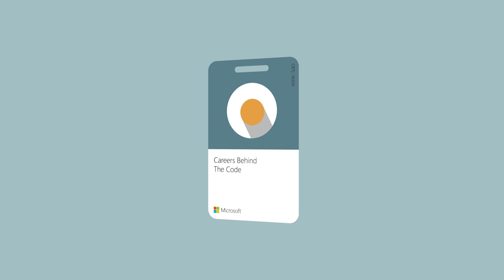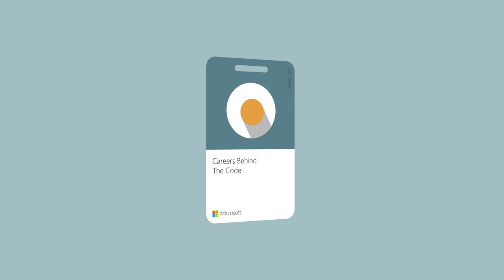Mission-driven careers with Amanda Silver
Join Amanda Silver, our first PM guest to learn more about how she accelerated her career with customer understanding and how she harnesses a sense of mission to stay motivated to achieve more.
[1:08] - Amanda's roles through the years
[3:45] - modern PM - driving culture and anthropology
[5:06] - bringing customer into the product
[7:07] - career pivot - searching for opportunities with cloud developer
[10:50] - figuring out how to bring the entire team to become more customer focused
[13:30] - figuring out how to empower her teams
[15:30] - PM'ing for Chakra and Typescript - serendipity
[19:50] - Moving from specialist to generalist
[22:40] - What drives her career?  Finding motivation in career and making the world better through developers
[25:08] - Amplifying devs
[26:52] - How did she get started?  Amanda's "nerd family"
[28:37] - finding CS
[29:53] - why PM and academics vs industry vs startups
[35:15] - best career advice : mission and purpose